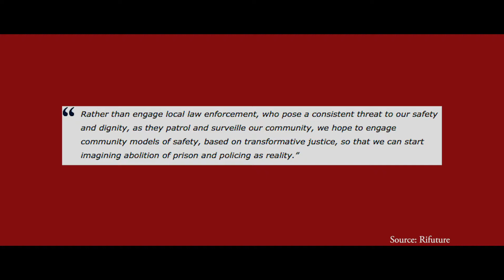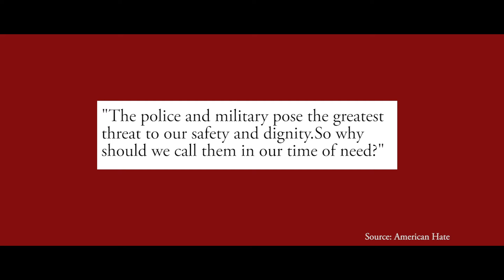American Hate : Sarath Suong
Sarath Suong, co-founder and executive director of The Providence Youth Student Movement, shares how his community developed a youth organization in response to racist violence, killings, and deportations of Cambodian-American refuge.

We are an independent research-journalism hybrid organization funded entirely by our community. If you like the work we do, consider supporting us.